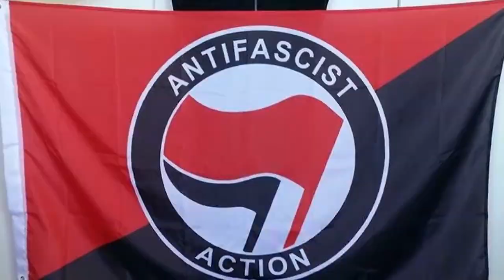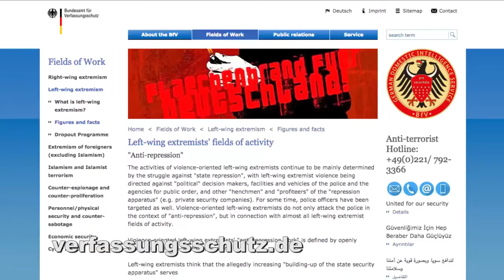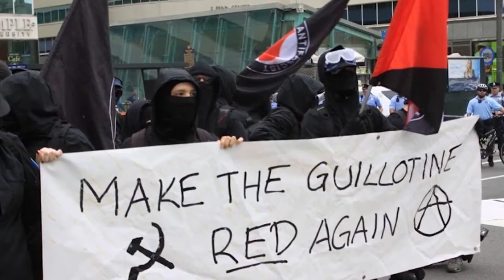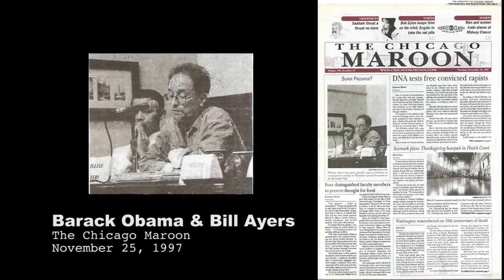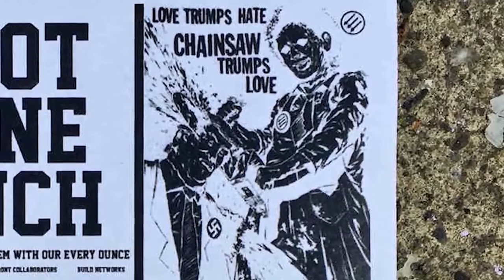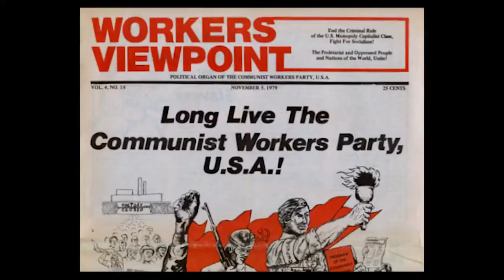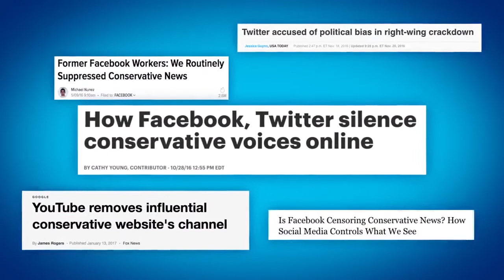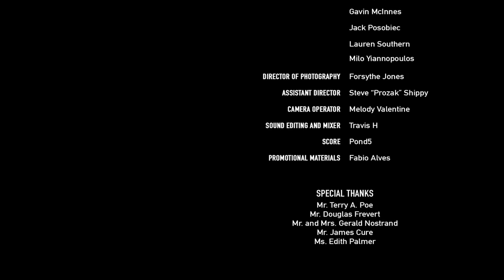ANTIFA - DOCUMENTARY = DANGEROUS DOCUMENTARIES = WHAT THE HECK IS ANTIFA?